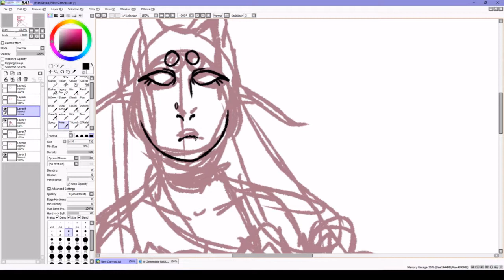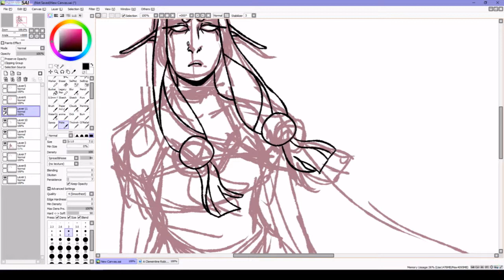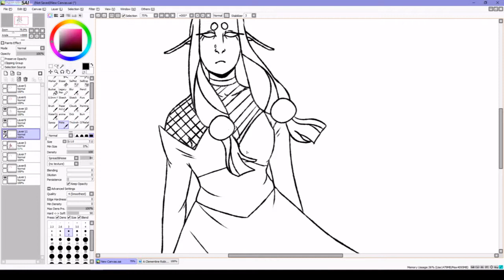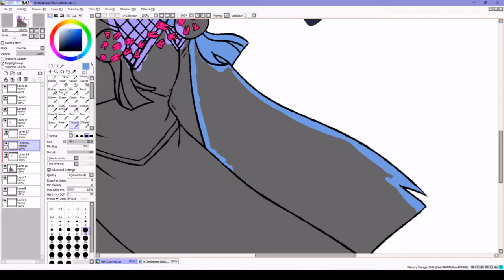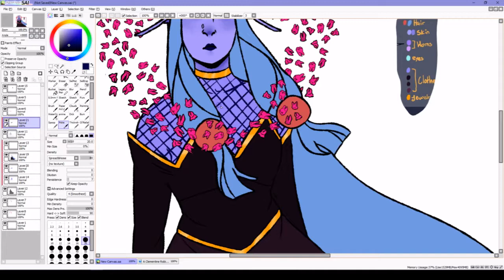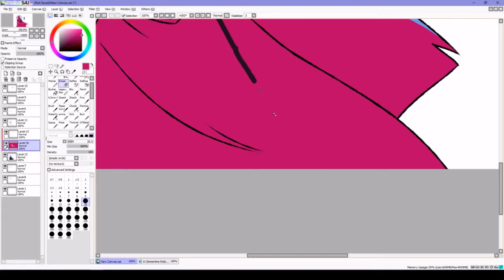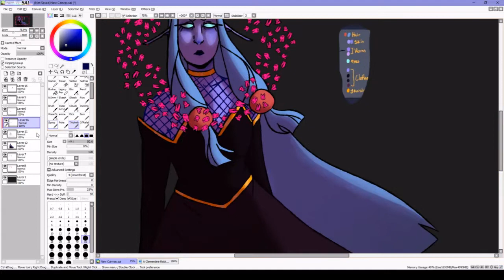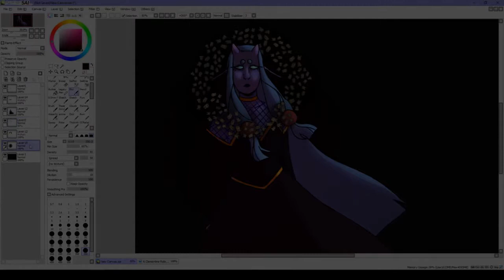Cradles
Here is a speedpaint of my D&D character Clementine. She collects teeth.